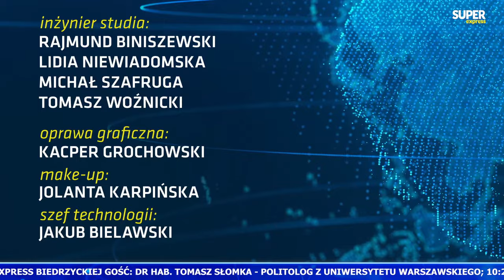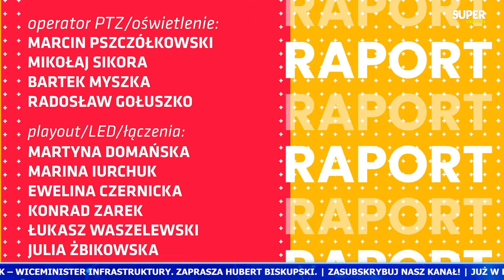[Express Biedrzyckiej] Marek SAWICKI, dr hab. Tomasz SŁOMKA [NA ŻYWO]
⌚ 8.47 - Gościem Sedna Sprawy będzie Michał Woś - Suwerenna Polska
⌚ 9.07 - Gośćmi Expressu Biedrzyckiej będą Marek Sawicki - Marszałek Senior, PSL oraz dr hab. Tomasz Słomka - politolog z Uniwersytetu Warszawskiego
⌚ 10.30 - Gościem Raportu będzie -  Daniel Szeligowski - ekspert ds. Ukrainy, PISM

00:00 - Sedno Sprawy
22:02 - Express Biedrzyckiej
1:37:38 - Raport